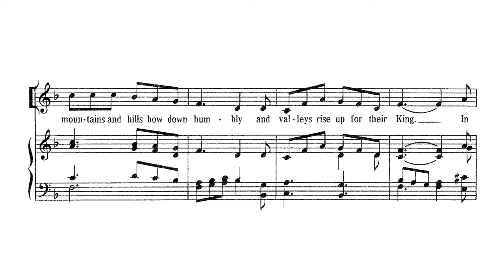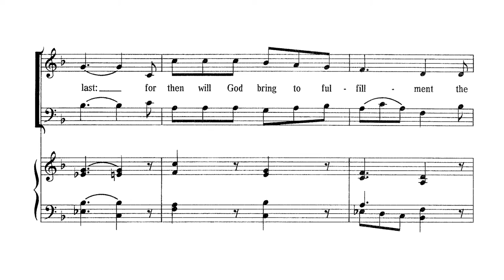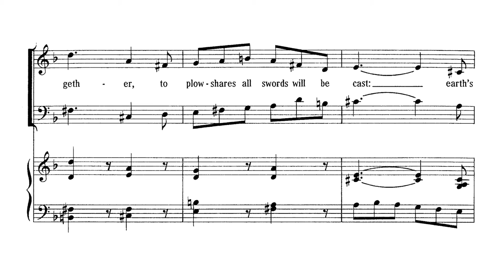Make Straight in the Desert a Highway | Austin Lovelace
Two-part mixed and Organ